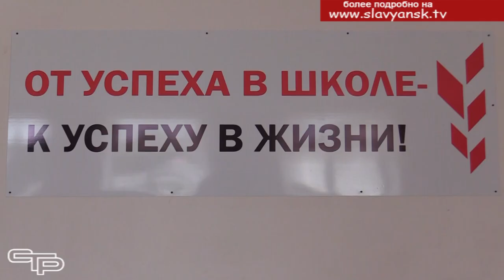"Точки роста" сельских школ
Сельские школы требуют большого внимания, им нужен особый подход.  И знания, которые получают в них учащиеся, не должны отставать по своему уровню от городских образовательных учреждений. Именно для этого и открываются в школах, расположенных в хуторах и станицах, центры образования гуманитарного и цифрового профилей «Точка роста»